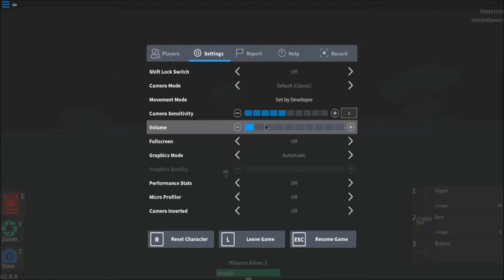TimberWOLF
Intro Animator:
Jender

Intro Font:
JACK FROST